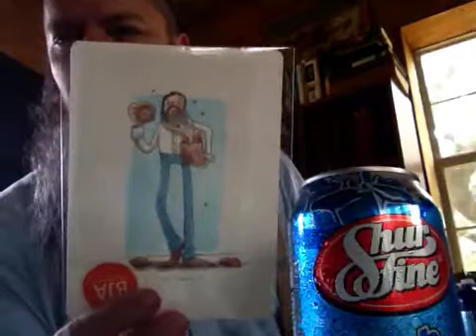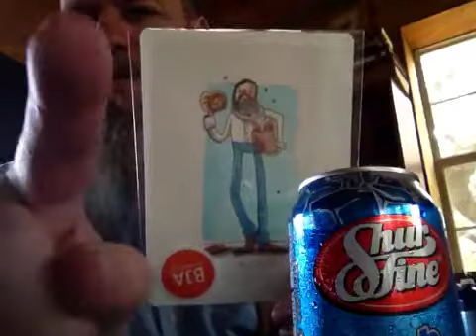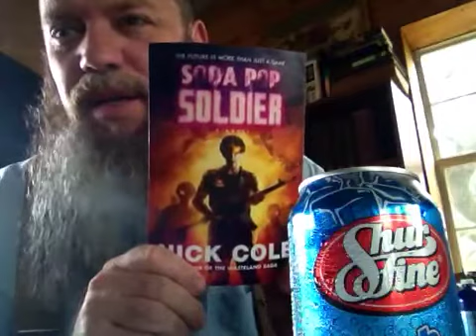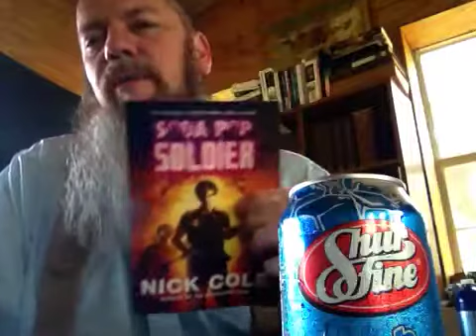Stuff You Don't Got: Soda Pop Soldier For One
Read it and weep, suckas.  I got a pre-release ARC (advance release copy) of Soda Pop Soldier, by Nick Cole and you don't!